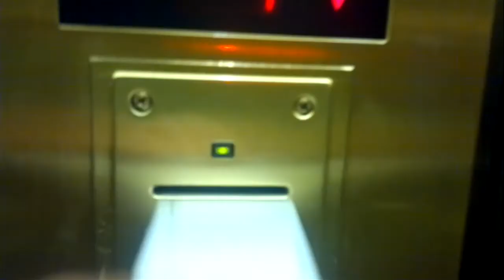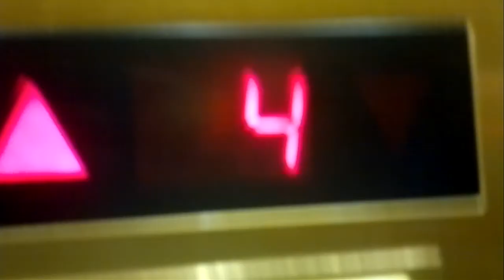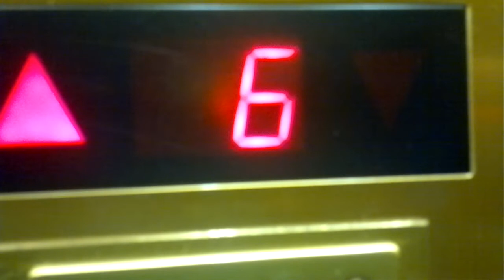Nice Otis (mb Kone) traction elevator/lift in Cumulus Kaisaniemi, Helsinki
Smaller modernized elevator/lift(floors-1-7)